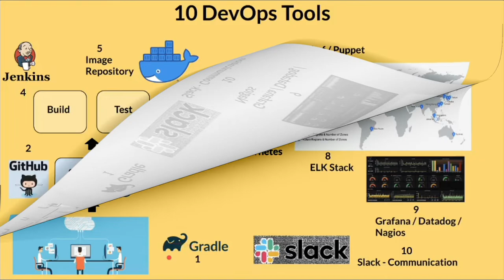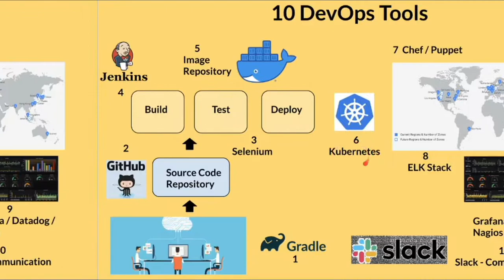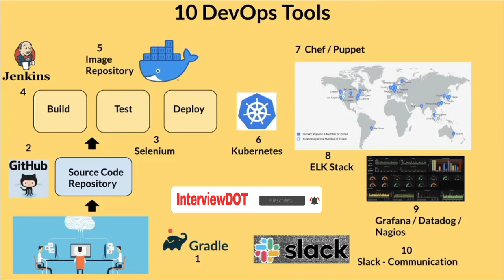Which DevOps Tools Should I Learn To Become DevOps Engineer ? | Top DevOps Tools | InterviewDOT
Tamil Which DevOps Tools Should I Learn To Become DevOps Engineer ? | Top DevOps Tools | InterviewDOT

DevOps practices make software development better – which means better business. How committed are you to automating everything? Or is DevOps more than automation and the right tools?

DevOps (development and operations) is an enterprise software development phrase used to mean a type of agile relationship between development and IT operations. The goal of DevOps is to change and improve the relationship by advocating better communication and collaboration between these two business units.

DevOps assimilates development and operations teams to improve the collaboration process. A DevOps Engineer will work with IT developers to facilitate better coordination among operations, development, and testing functions by automating and streamlining the integration and deployment processes.

There is no single definition or right answer for the question “What is DevOps”?

DevOps is not a tool, technology, or any framework; it is more a philosophy and a concept. It is a set of practices that combines software development (Dev) and IT operations (Ops), which helps to shorten the systems development life cycle and provide continuous integration and delivery with high software quality.

DevOps Benefits
Improved collaboration and communication
Faster software or product delivery
Continuous cost reduction
Improved process
Faster resolution of issues
In the DevOps world, there is no single magical tool that fits all the needs. It is about choosing the right tool that fits an organization needs. Let’s find out about them.